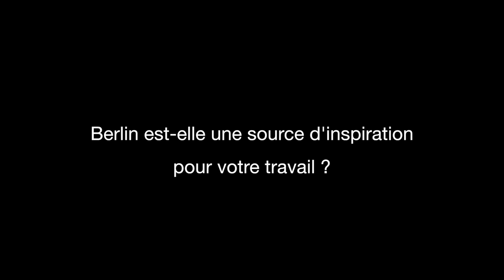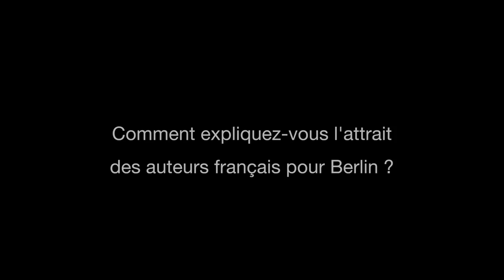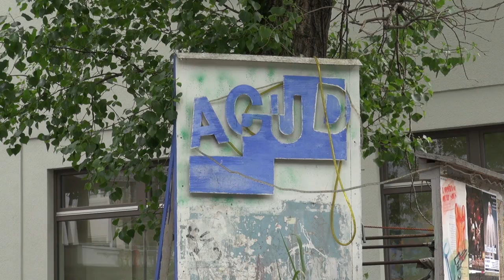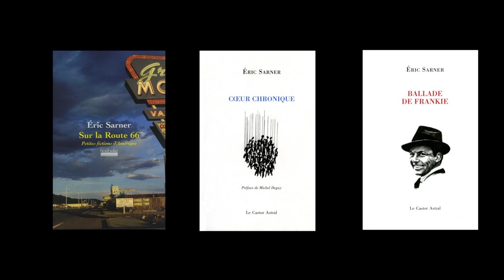3 Jours à Berlin - Eric Sarner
3 Jours à Berlin :
Rencontre avec Eric Sarner qui vit depuis de nombreuses années à Berlin.
1. Podington_Bear_-_Program_Reverie
2. Droit réservé ®